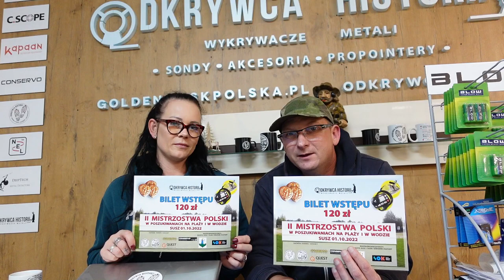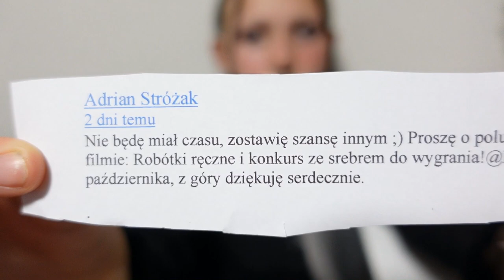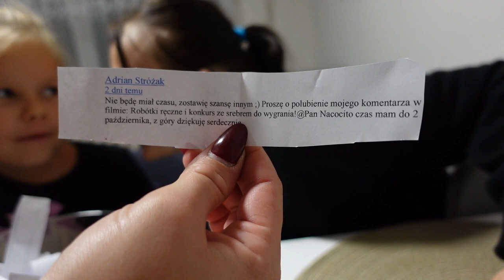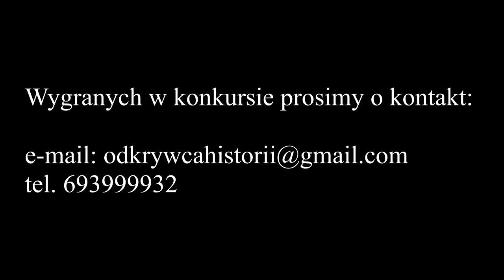Przygotowania do zawodów i WYNIKI KONKURSU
Tutaj opłacisz udział w zawodach:
🔴Kup bilet ma zawody II Mistrzostwa Polski w Poszukiwanaich Plażowych Susz 2022:

Sklep stacjonarny z wykrywaczami metali:
Odkrywca Historii
ul.Piastowska 28
14-240 Susz
woj. Warmińsko-Mazurskie

Muzyka
📞Kontakt:do Eweliny: